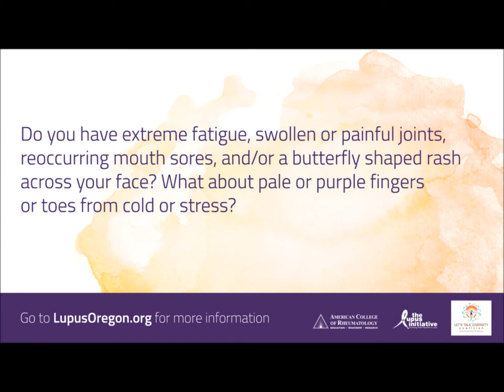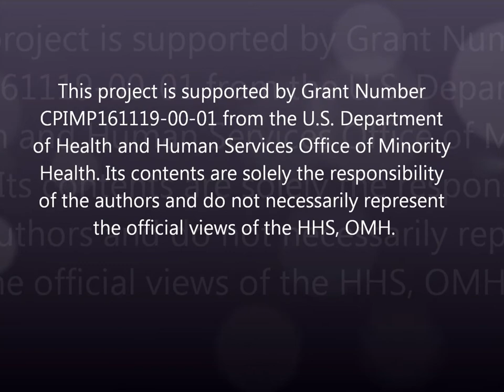Lupus "Know the Signs. Take Action"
Information from the American College of Rheumatology,American College of Rheumatology, the Lupus Initiative and the Let's Talk Diversity Coalition about Lupus.